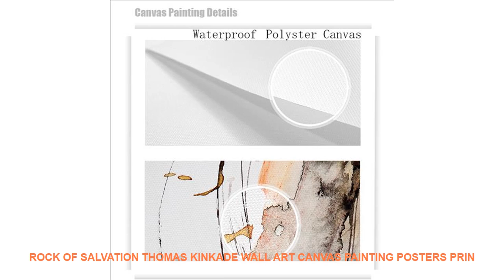Rock Of Salvation Thomas Kinkade Wall Art Canvas Painting Posters Prin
- $ 10 USD with Free Worldwide Shipping! Limited Price Rock Of Salvation Thomas Kinkade Wall Art Canvas Painting Posters Prints Modern Painting Wall Picture For Living Room Home Decor

Type : Canvas Printings
Subjects : Landscape
Frame mode : Unframed
Style : Classical
Frame : No
Medium : Waterproof Ink
Support Base : Canvas
Form : Single
Technics : Spray Painting
Model Number : HJ015
Shape : Vertical Rectangle
Original : No
Brand Name : JIBCX
Material : Canvas
Size : 1 inch=2.54cm
Drop ShoppingWholesale : Yes
Prints Style : poster vintagenordic postervintage poster
Picture Type : cuadro decorativocuadro decorativo
Applicable Festival : New Year's DayChristmas DayThanksgiving DayRamadan Day
Material : Waterproof Polyster
Customize : Yes
Art Canvas Posters Print : Home Decor Artwork
Different Size : We can offer any size
Canvas prints : EasyNordicModernLovely StyleVintage
Usage : Dining RoomLiving Room; CorridorKids RoomBedroom

Similar Product
ITOP 6 Burners Gas BBQ Grills Non stick LPG Griddle Barbecue Grills For Outdoor Household Commercial
ITOP 6 Burners LPG Gas BBQ Grills Non stick BBQ Griddle Baking Machine Outdoor Barbecue Tools
ITOP 6 Burners Gas BBQ Grill Stainless Steel LPG Griddle Barbecue Grills Heavy Duty Kitchen Barbecue
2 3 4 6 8 Burners Gas BBQ Grills infrared gas burner Kitchen Barbecue Grill Tools
Stainless Steel 6 burners Gas BBQ Grill Barbecue Outdoor Picnic Baking Smokeless Garden Adjustable Height
Professional 6 burners Gas BBQ Grill With Glass Cover Stainless Steel LPG Grill Plate Barbecue Grills
ITOP LPG Gas Grills 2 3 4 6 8 Burners BBQ Grills infrared gas burner Barbecue
6 Burner LPG Gas BBQ Grill Stainless Steel Material Adjustable Height Glass Steel Cover Churrasqueira BBQ
Stainless Steel 6 burners Gas BBQ Grill Barbecue Outdoor Smokeless Gas Cooktop Churrasqueira Asador Healthy Adjustable
6 Burners BBQ grill Gas Barbecue Infrared Smokeless Roasting Tray Gas grill LPG Picnic Barbecue Grill

Similar Product
Rock Of Salvation Thomas Kinkade Wall Art Canvas Painting Posters Prints Modern Painting Wall Picture For
Rock Of Salvation Thomas Kinkade HD Canvas Print Living Room Bedroom Wall Pictures Art Painting Home
Rock of Salvation Thomas Kinkade Wall Art Canvas Posters Prints Landsca

Related House Design Youtube Videos :
Colorful Digital Electronic Desktop Clock LED Clock 12/24 Hours Display Alarm Clock and Snooze 8888 Display Blue Green Red White =
Audrey Hepburn Classic Poster Wall Art Canvas Painting Nordic Posters And Prints Black White Wall Pictures For Living Room Decor =
4pcs Golden Fightingg Bull figurine cartoon artificial animal fairy garden home miniature ornament desk decoration DIY accessory =
Glass Stickers Frosted Opaque Bathroom Home Decor Self Bedroom Living Room Wide 45cm Window Privacy Protection Long 1m =
Cartoon Bear Rabbit balloon Wall Art Canvas Painting Nordic Posters And Prints Animal Wall Pictures Kids Room Bedroom Home Decor =